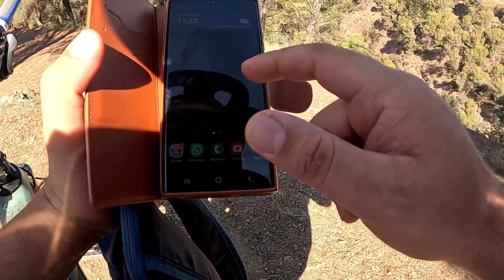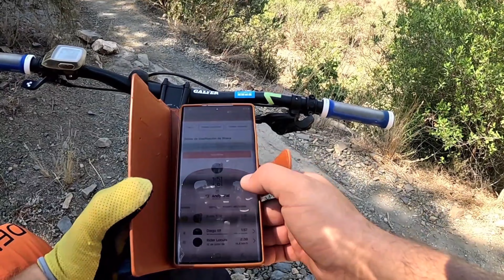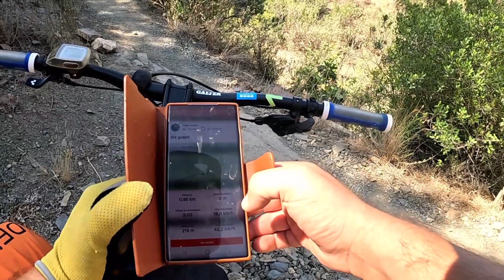Locuras An Epic Descent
Locuras espero que esta bajada épica os guste . Estoy trabajando para traeros una nueva senda al canal a nos vemos en la próxima aventuras. mtb wtb mtbdownhill cube downhill downhill mtbebike redbull sandugo malaga.